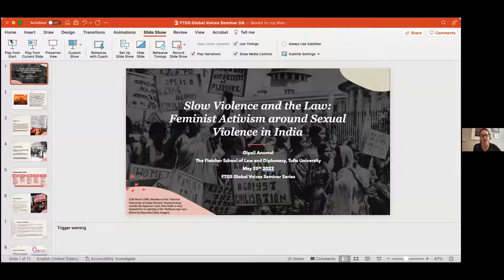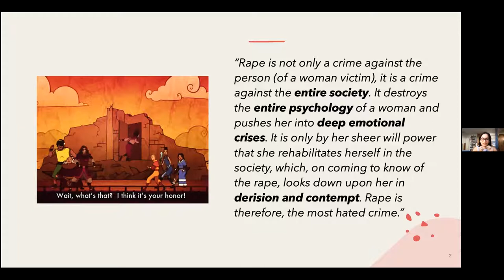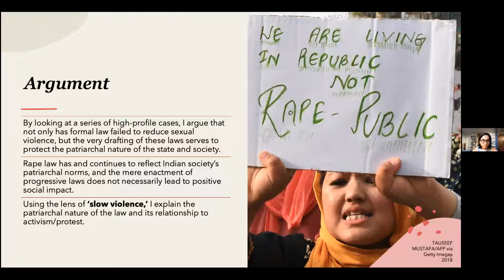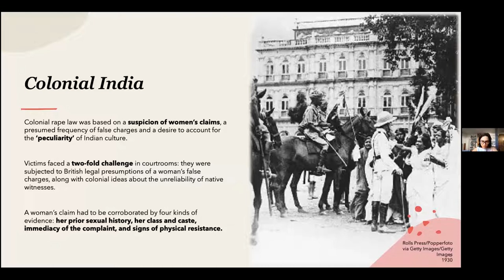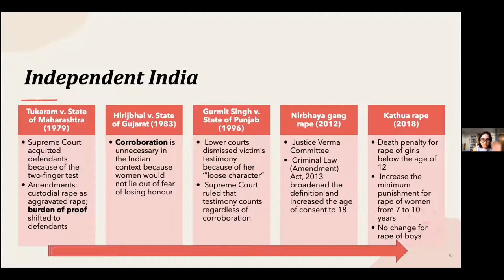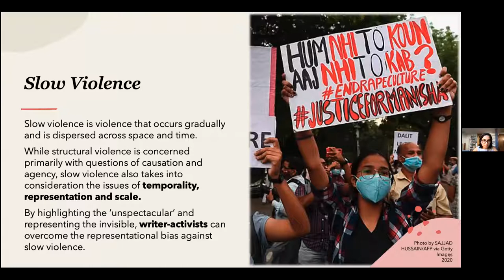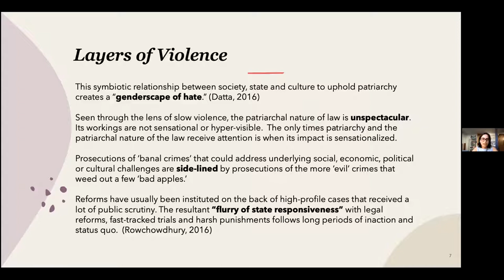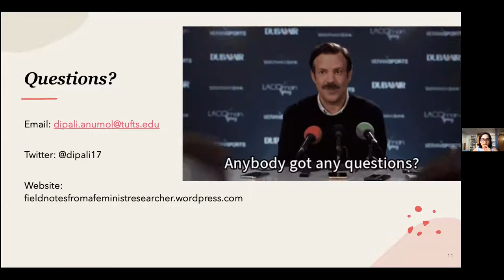Slow Violence and the Law: Feminist Activism around Sexual Violence in India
Dipali Anumol discusses how patriarchy and notions of shame associated with women’s sexuality create an an environment where violence against women is widely practised and accepted in India.

Through an analysis of the evolution of the laws surrounding rape and sexual assault, Dipali argues that reforms have usually been instituted on the back of high-profile cases that received a lot of public scrutiny. The resultant “flurry of state responsiveness” with legal reforms, fast-tracked trials and harsh punishments follows long periods of inaction and status quo. Protests build atop grassroots activism leading to legal reform.

Dipali's research builds on Rob Nixon’s concept of Slow Violence to explain why activism and protests have led to legal reform only on the back of incidents of rape and sexual assault that caught public attention.

Speakers

Dipali Anumol, PhD Candidate at the Fletcher School of Law and Diplomacy at Tufts University

Dr Amanda Chisholm, Senior Lecturer in Security Studies / Researcher in Gender and Security at King's College London

Dr Geetanjali Gangoli, Associate Professor in the Department of Sociology at Durham University